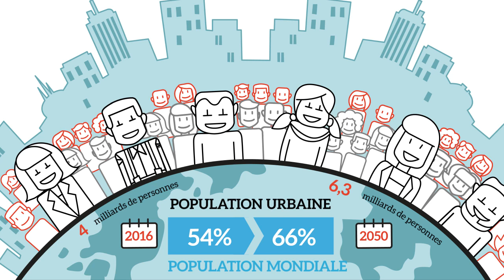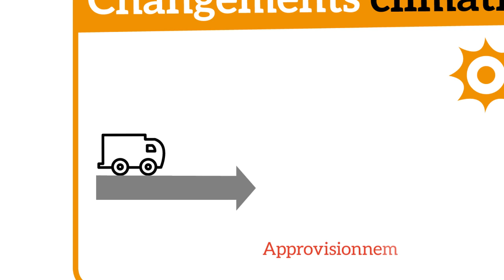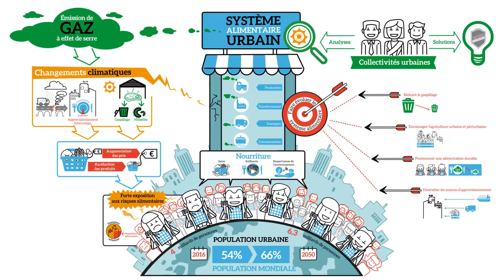Pourquoi et comment prendre en compte l’alimentation dans les politiques climatiques des villes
Au vu du poids des villes dans la population mondiale, la manière dont les citadins mangent a un impact significatif sur les systèmes alimentaires (de la production à la commercialisation). L’organisation de ces systèmes alimentaires est en retour déterminante pour assurer le bon approvisionnement des villes.